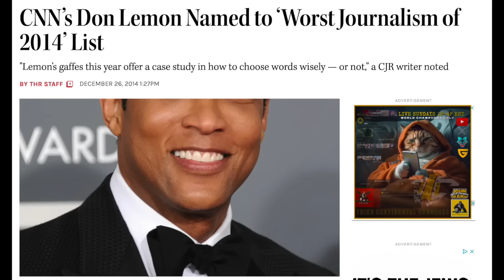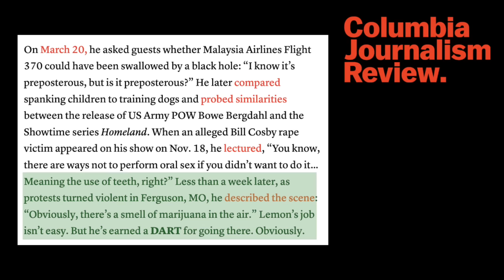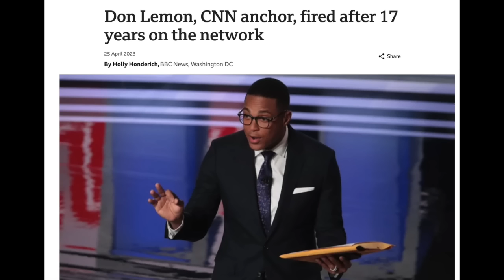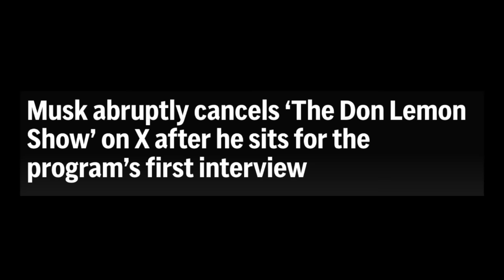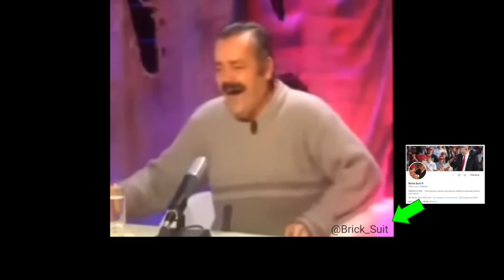Don Lemon Ends Don Lemon's Career - Part 1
DON LEMON ENDS DON LEMON'S CAREER

PART 1 OF 2 (Unless Don keeps doing Don stuff)

Don Lemon's brand new show on X (formerly Twitter) was canceled before it began after the disgraced ex-Mainstream personality deuced the bed on his big break interview with Elon Musk.

Part 1 of 2, unless Don manages to survive in the narrative long enough for further installments.

JOHN'S NEW BOOK - UNCONSCIOUS PURSUIT